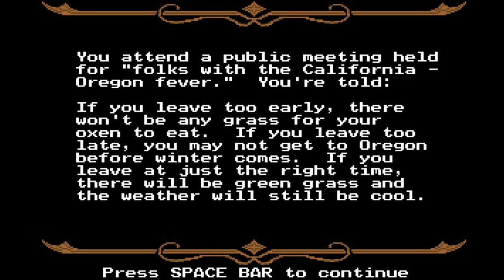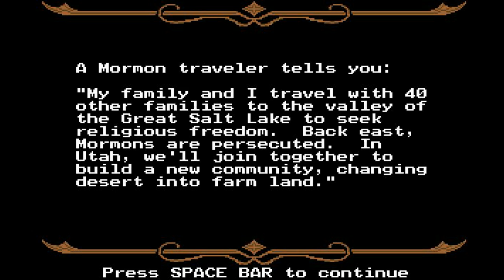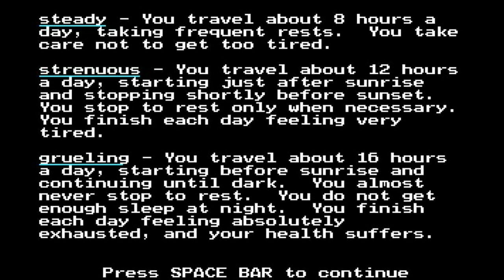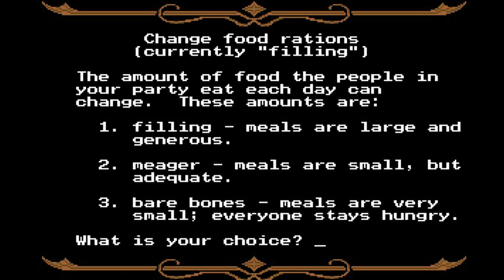Oregon Trail (DOS) - Let's Play 1001 Games - Episode 3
Worst... road trip... EVER!!!

I'm Gaming Jay: Youtube gamer, let's player, retrogaming fan, and determined optimist... Join me in this series while I try out EVERY game in the book 1001 VIDEO GAMES YOU MUST PLAY BEFORE YOU DIE, before I die. The game review for each game will focus on the question of whether you MUST play this game before you die. But to be honest, the game reviews are just for fun, this series is more about the YouTube gamer journey. Let's try out those classic retro games we grew up with, have fond memories of, or heard of but never got a chance to try! And with that said, the game review for today is...

Released 1971
Developer(s) MECC
Platform(s) Apple II, DOS, etc.
Genre(s) Educational, Simulation

Jay's Thoughts
Ask someone born in the 80's about the Oregon Trail and they will invariably tell you about how their grade school teachers used to let them play this game in school. Everyone has a story about making a party of adventurers (usually named after fellow classmates), and then, one by one, each of the members would meet with an unceremonious but usually hilarious end.

In the Oregon Trail you control a group of 5 pioneers, destined to travel west towards Oregon. After loading up on supplies you begin your journey westward, and must balance your health, provisions, and speed of travel, in an attempt to reach Oregon before your party becomes too sickly to continue. It's not uncommon for party members to drown in rivers, break limbs randomly, get robbed in the night, or even perish from illness. You will undoubtedly lose many supplies along the way, and be forced to hunt and barter to avoid starvation and failure.

The Oregon Trail is a remarkably timeless game, and has even spawn modern imitators such as the Organ Trail, which recasts the game in a zombie apocalypse. Whether you've heard of this game or not, it is definitely a game worth playing. Just don't get too attached to any particular party member. This is of course, the game that gave us that oh so unforgettable phrase: "You Have Died of Dysentery".

The Oregon Trail is a terrific game about road tripin' in pioneer times that holds up well, despite its age. Though there are far more sophisticated games out there these days, the game is still quite deep and mixes several types of gameplay into a well crafted adventure. This is a game that even today is still worth playing!